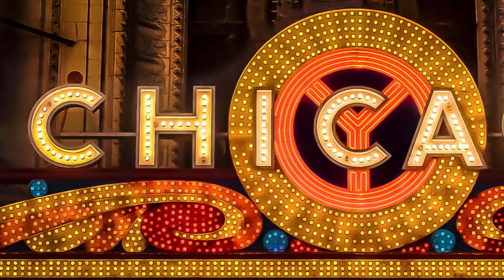Chicago Dream - A Photo Smile for Your Day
A love letter to my hometown featuring photos I've taken over the years. I shared these specific images with my friends in quarantine between March 17 - May 10, 2020. The objective was to start out each day with a a little smile and nice memory of Chicago.